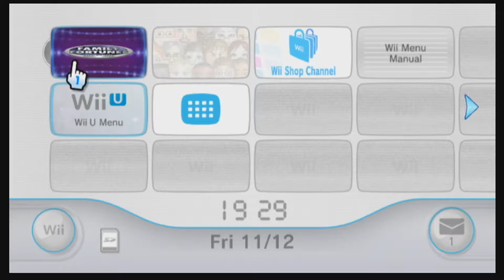Wii don't cheat on our wives (ft. Broscy)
The boys team up to win BIG PRIZES like three mp3 players and A GOD DAMN FRIDGE BABY.

Channel art by @LemonyFreshTwit